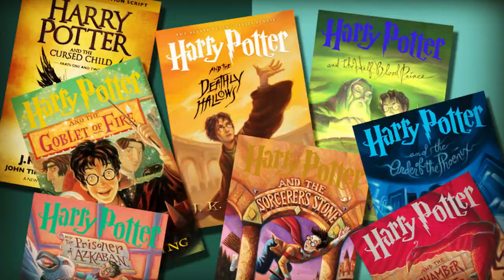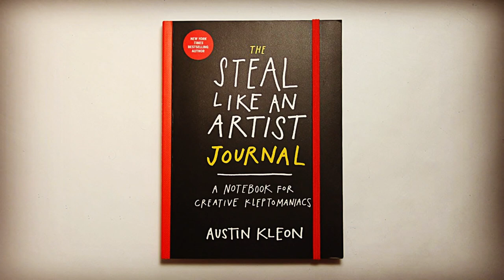Artist Mindset | Innovation or Coping Ideas | Steal like Artist | Austin Kleon Book Review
We'll be diving into Austin Kleon's insightful book, "Steal Like an Artist." This book is a must-read for anyone looking to unlock their creative potential and understand the artist's mindset.

"Steal Like an Artist" by Austin Kleon is a guide to embracing creativity in a world where nothing is truly original. Kleon explores how to borrow ideas ethically and transform them into something uniquely your own. The book provides practical advice on finding inspiration, overcoming creative blocks, and cultivating a mindset that fosters innovation.